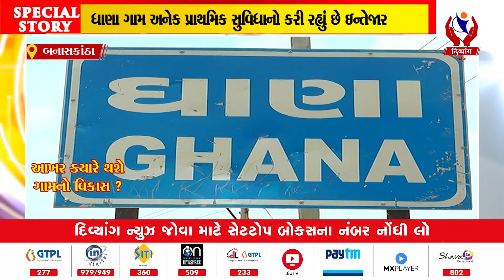Banaskatha l વિકાસ ના અનેક દાવા વચ્ચે લાખણી તાલુકાનું ધાણા ગામ l Divyang News